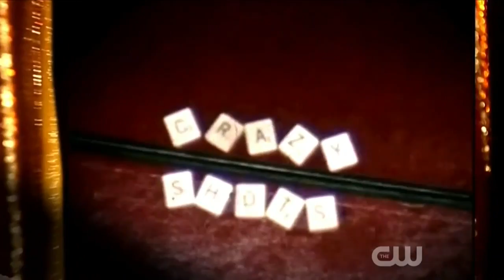Paul Gertner Intro Video from Penn & Teller Fool Us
This is the 45 second Introduction Video that was created by producer Ray Greene for Paul Gertner's performance on Penn & Teller Fool Us.  The full performance video can be seen
Penn says "We know this trick and You Blew Our Mind."  Normally Penn & Teller take a guess at how the trick is done.  After asking to examine the cards they did not even bother to take a guess.  They simply said "Paul Gertner You Fooled Us!"
Paul Gertner is a Trade Show and Corporate Magician who specializes in fooling the world's most analytics audiences from Scientists to Engineers... and YES he even Fooled Penn & Teller. Paul has 30+ years of experience performing at trade shows and presenting keynotes for more than 1,000 clients in 35 different counties.  Paul Gertner has been awarded Close-Up Magician of the Year twice from the Magic Castle in Hollywood, and he has won The Siegfried & Roy Gold Lion Award, as well as the First Prize at FISM, considered the Olympics of Magic.  He has also appeared on the NBC's Tonight Show, in the Wall Street Journal and in more than 35 countries.